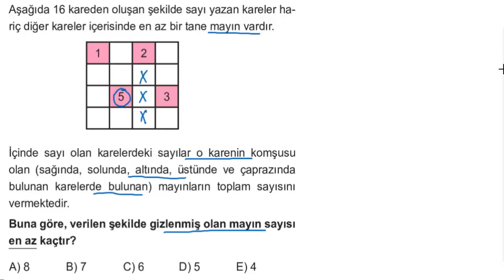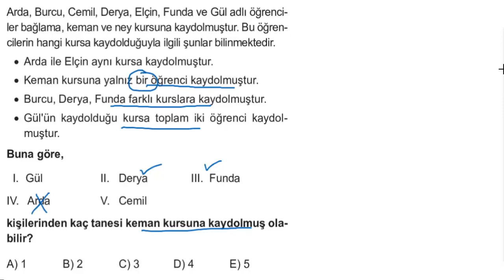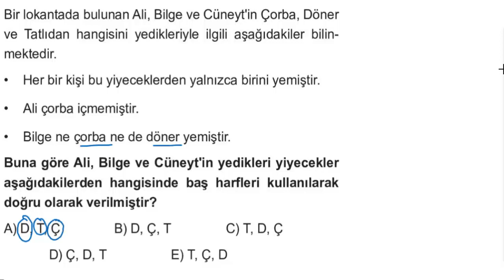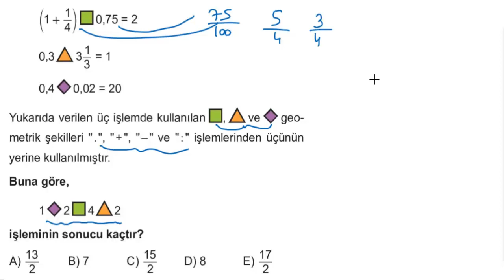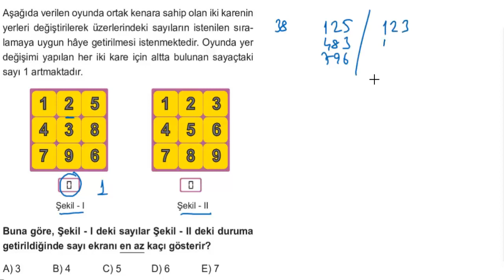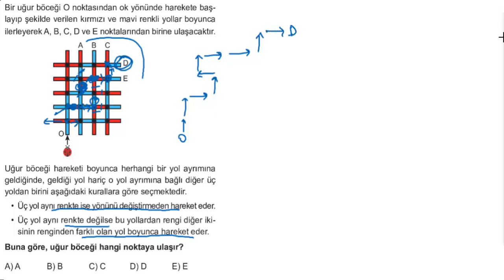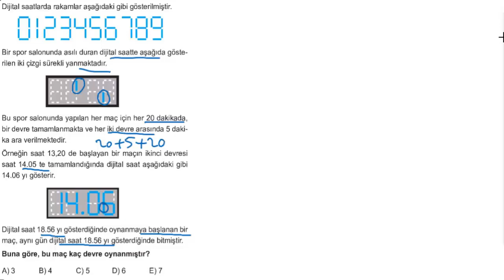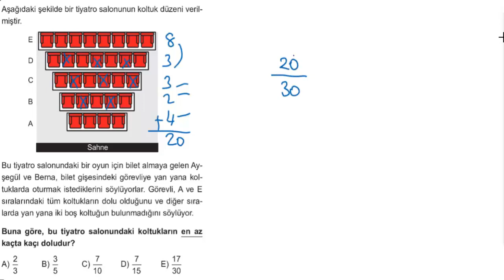Eğitim Vadisi TYT Matematik PDF Föy-27 Rutin Olmayan Problemler Soru Çözümleri 2024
Eğitim Vadisi Yayınları Tyt Matematik Planlı Ders Föylerinin güncellenmiş hali sizlerle.

Bu dersimizde Eğitim Vadisi TYT Matematik PDF Föy-27 Rutin Olmayan Problemler Soru Çözümlerini paylaştık.

Kanalımızı destekler ve yorumlarda düşüncelerinizi paylaşırsanız sevinirim.

Başarılar Diliyorum...